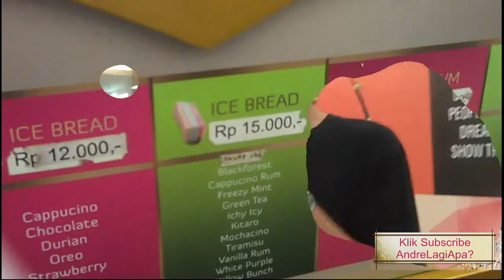Es Krim Potong Singapore, Skali-kali Dicobain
Kali ini saya mencoba menikmati es krim potong Singapore yang ada di mall-mall daerah surabaya. Es krim ini harganya sekitar 15.000 per potongnya. Saya membelinya di PTC